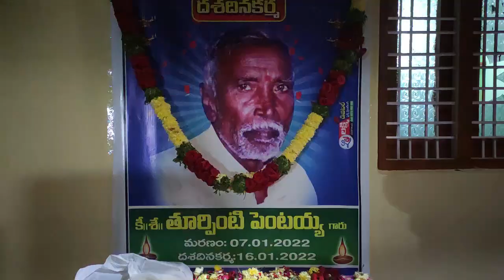"బాల గాంధారి" Yekshagaanam Naatakam episode4 ||ఓంకార స్వామి కళా బృందం, S Lingotam || 9948983527